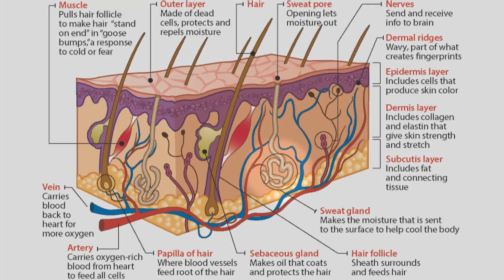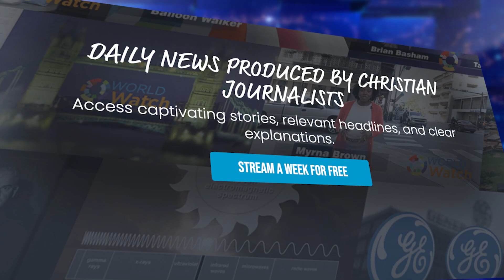Sig Sci: Stinky Sweat | Top Story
Signature Science: Stinky Sweat.